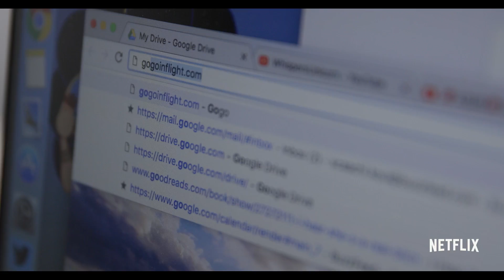Follow This: From BuzzFeed and Netflix | Official Trailer [HD]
A new 15-minute Pop Doc Series from BuzzFeed and Netflix covering culture, politics, and the weird corners of the internet. Only on Netflix, August 23.